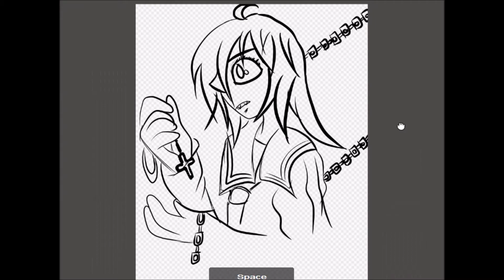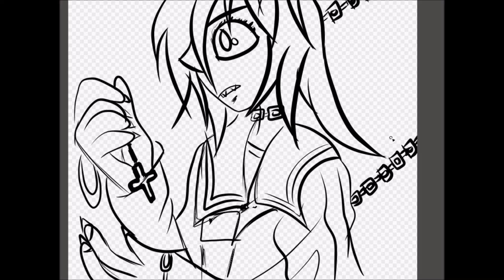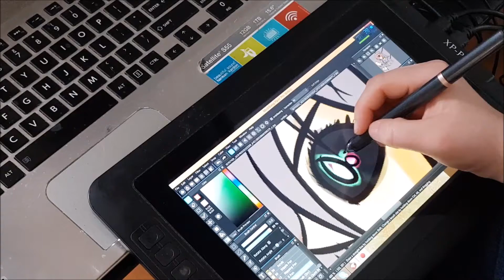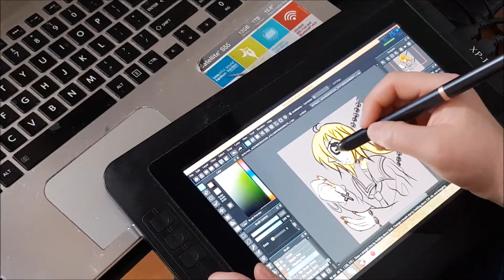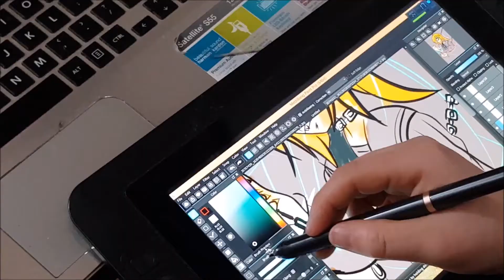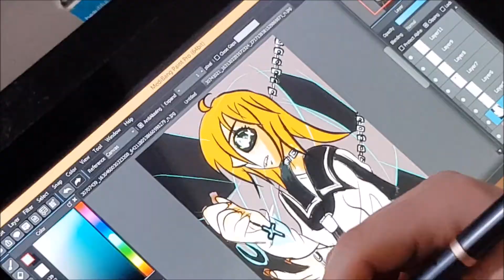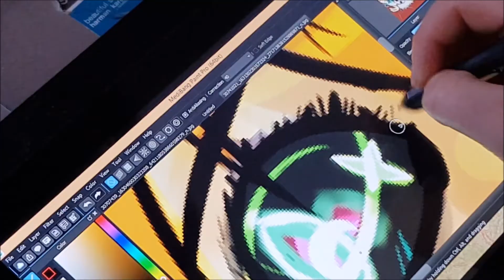She has no Name!! speedpaint Drawing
hey guys hope ypu enjoyed this lol something random to upload for you :)